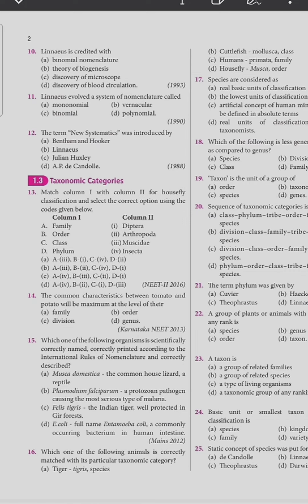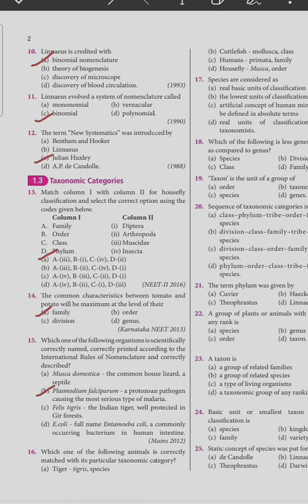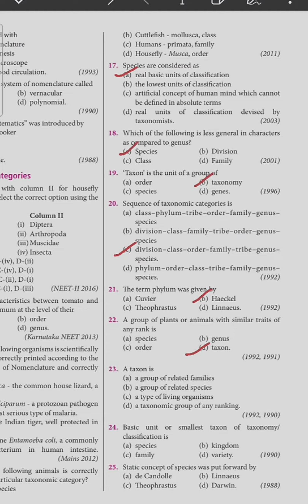Neet living world previous questions part -2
Neet 2022
Neet
Jee
Biology
Physics
Organic chemistry
Join my telegram channel for all content related to jee /neet
Pdf questions practice module question paper and material gather from all the big online and offline coaching
And all information related to neet date.
neet expected date
neet 2023
Link to my redox short trick video-Redox reaction -important cases of oxidation state |neet 2022-important question
Link to my biology strategy video-How i raised my score from 230 to 350 in biology in neet ! In less than 2 months